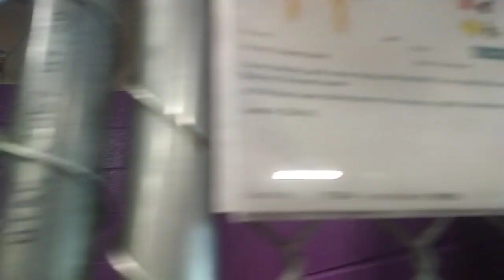HSSAZ shelter Sheba 5y Pet Id 773744 kennel 5 old film 20190922 122936